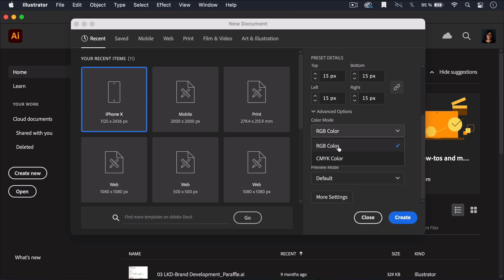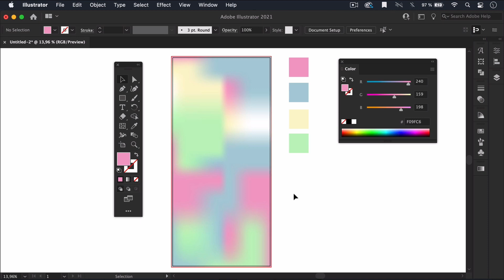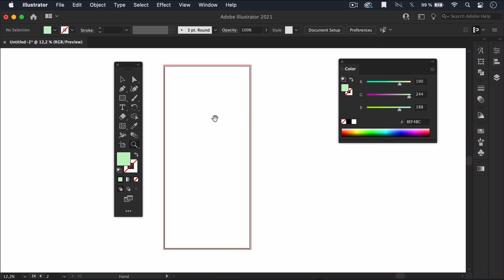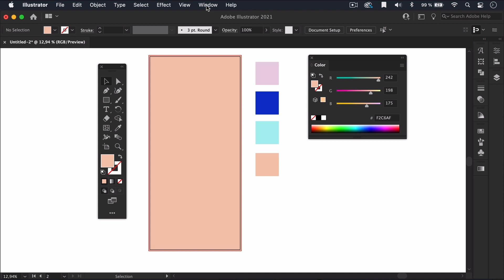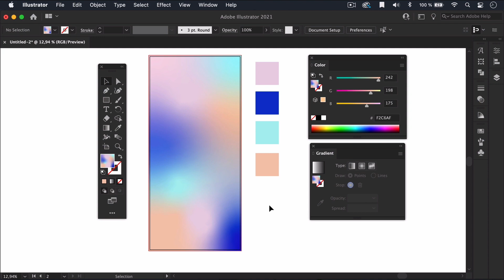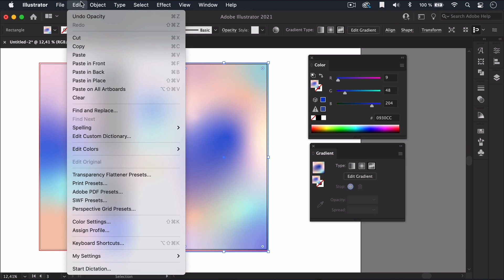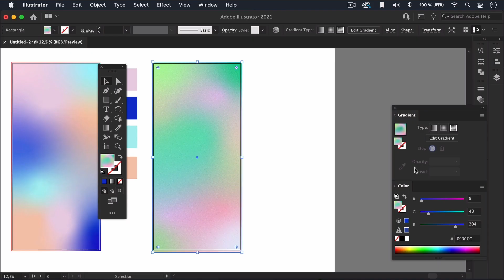Make an Abstract Gradient Background in Illustrator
Abstract backgrounds are easy to create and beautiful to look at. Learn how to make abstract gradients in Illustrator in three different ways! ► Or download this set of ready-made gradient backgrounds

There's a growing trend of ethereal and dreamy backgrounds in the design world. In this tutorial, you'll learn how to create an abstract gradient in three different ways. You'll learn to use the abstract gradient mesh in illustrator and the freeform gradient texture. These gradient texture wallpapers are great for full brand projects, Instagram feeds and stories, or cellphone wallpapers.

00:00 Intro
00:34 How to set up a gradient texture Illustrator file
00:56 How to make abstract gradients in Illustrator
03:25 How to use the freeform gradient for a gradient texture
06:00 How to recolor artwork for your gradient texture background

Read more on How to Make a Textured Abstract Gradient Background in Illustrator on Envato Tuts+

Envato Tuts+
Discover free how-to tutorials and online courses. Design a logo, create a website, build an app, or learn a new skill